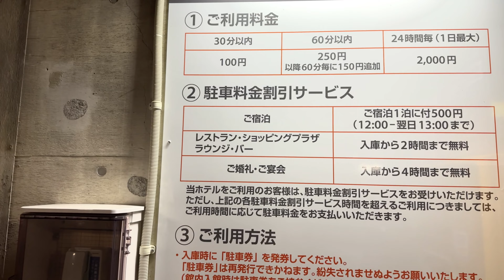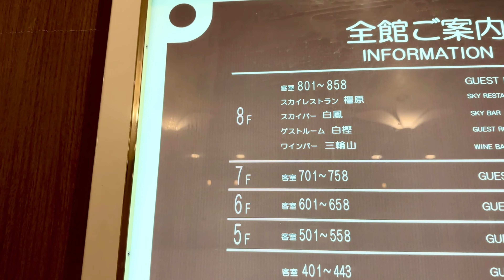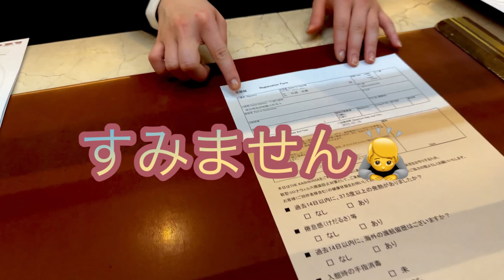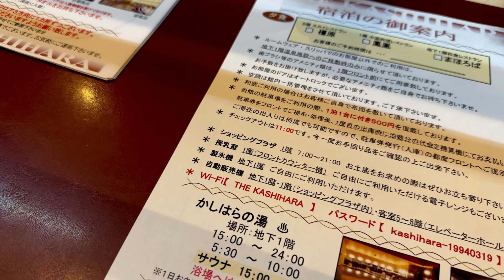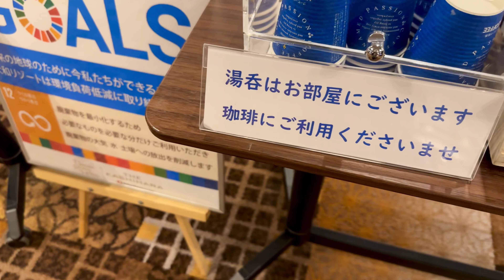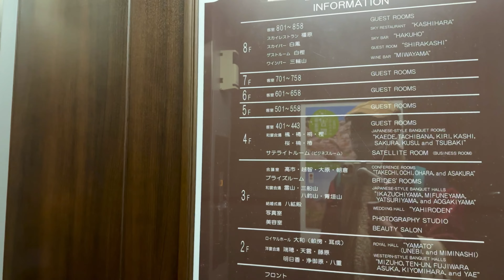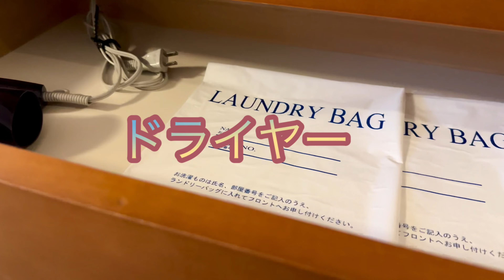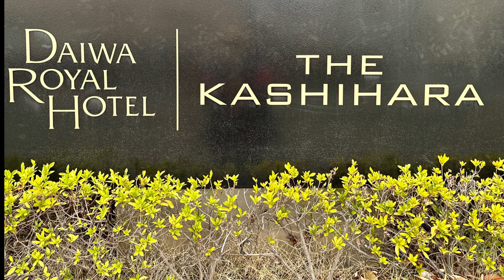DAIWA ROYAL HOTEL THE KASIHARA ＮＯ１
2023年3月16日〜18日
奈良県橿原市のDAIWA ROYAL HOTEL
THE  KASIHARAに宿泊した
ホテル紹介動画ＮＯ1となります。

※スギウラ883 の動画内での
発言、表示は正確でない
場合があります。

DAIWA ROYAL HOTEL THE KASIHARA

1  00:00  スタート
2  05:42  チェックイン
3  10:08  2Fへ
4  12:06  部屋紹介
5  17:01   エンディング